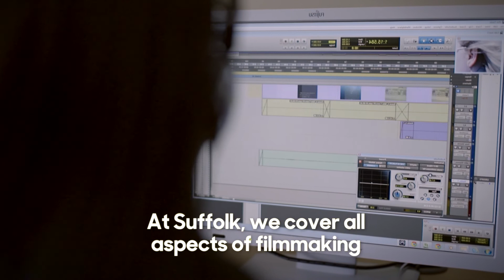University of Suffolk, Digital Film - Great Change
Find out more about studying Digital Film at the University of Suffolk and how you can become a student of change